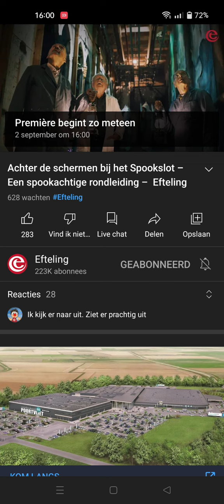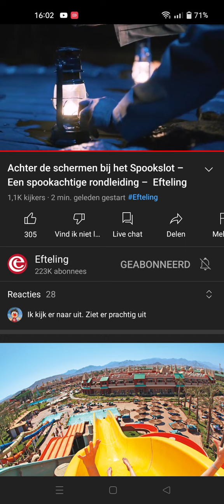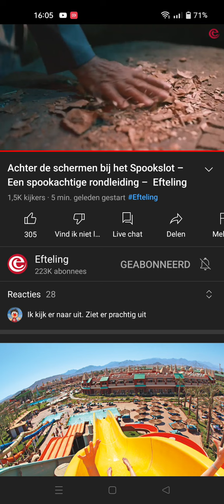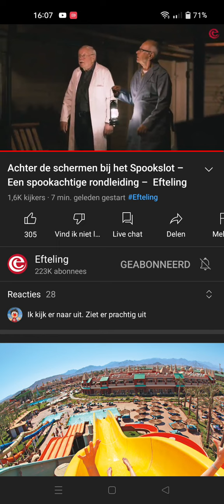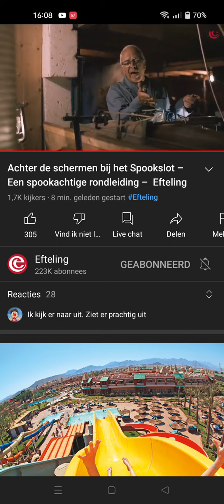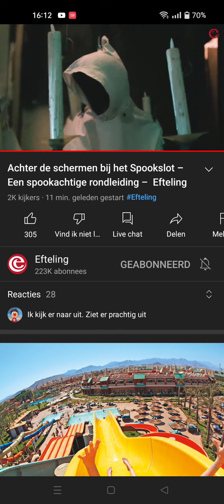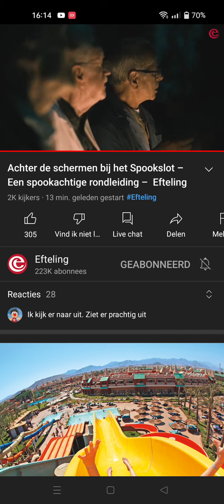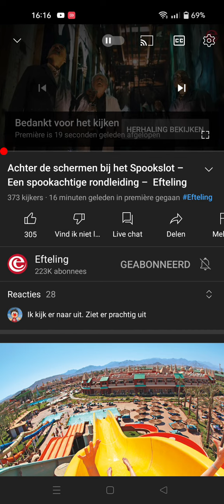Mijn Reactie Op De Efteling SpookSlot Rondleiding Video 😳😢